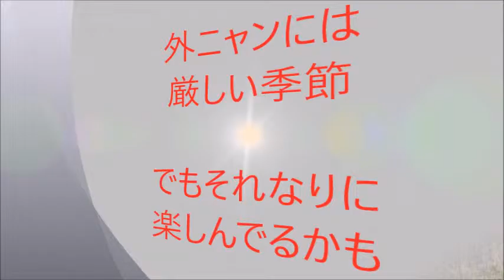冬の庭猫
厳しい冬だけど、それなにり楽しむ猫たちです。